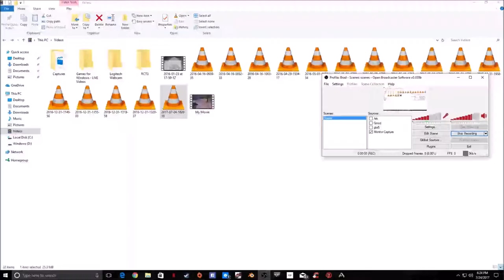Our first Ark video!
We decided to jump on the Ark bandwagon and give the game a try. This video shows our struggles.